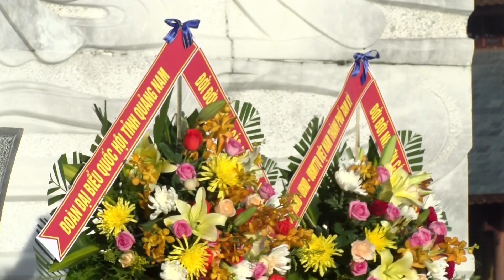Lãnh đạo tỉnh Quảng Nam dâng hương Nghĩa trang Liệt sỹ tỉnh, Quần thể tượng đài Mẹ Việt Nam Anh hùng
Nhân kỷ niệm 76 năm ngày Thương binh – Liệt sỹ (27/7/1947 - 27/7/2023), sáng nay 27/7, các đồng chí lãnh đạo tỉnh Quảng Nam đến dâng hoa, viếng hương tri ân các Anh hùng liệt sĩ, Mẹ Việt Nam anh hùng tại Nghĩa trang liệt sĩ tỉnh và Quần thể tượng đài Mẹ Việt Nam Anh hùng (Quảng Nam).